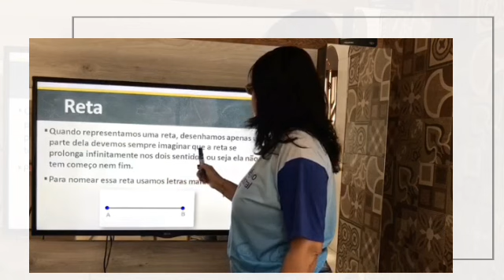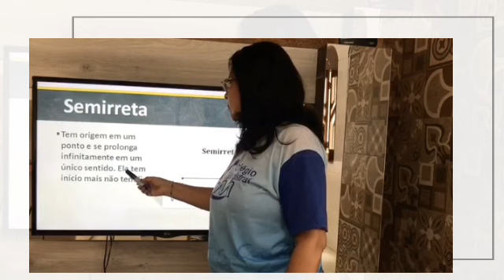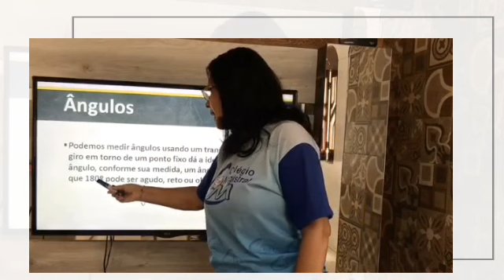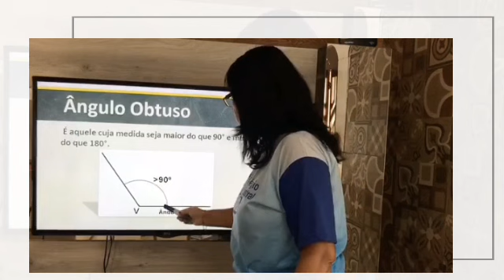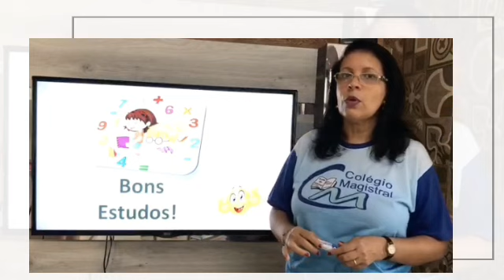Matemática 5° ano - Reta, Semirreta, Segmento de Reta e Ângulo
Videoaula da professora Izabel